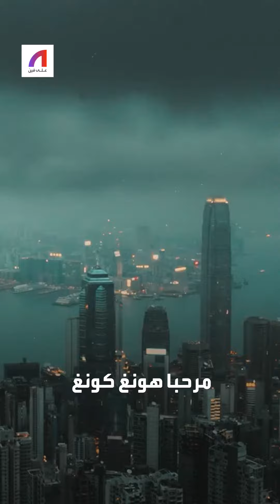حملة ضخمة لعودة السياحة إلى هونغ كونغ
تذاكر طيران مجانية وفعاليات ضخمة .. حملة "مرحبا هونغ كونغ" تنطلق من أجل عودة السياحة في المدينة